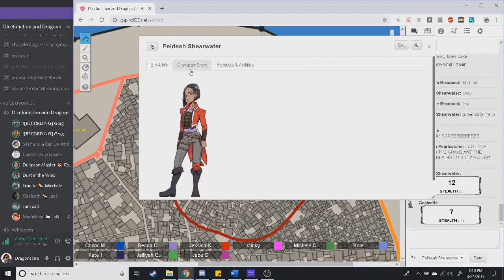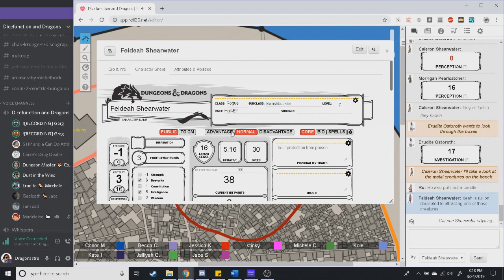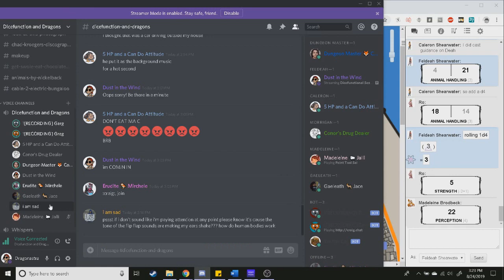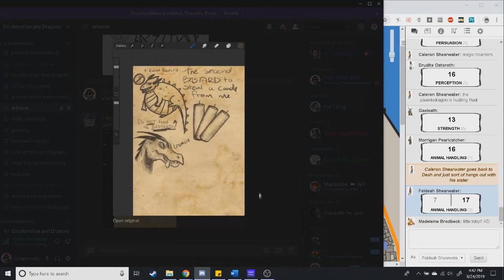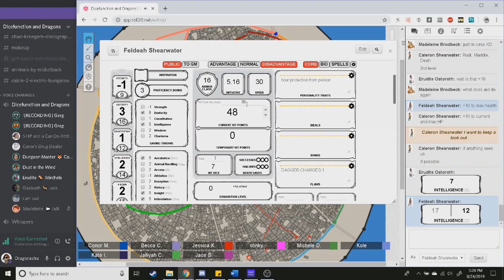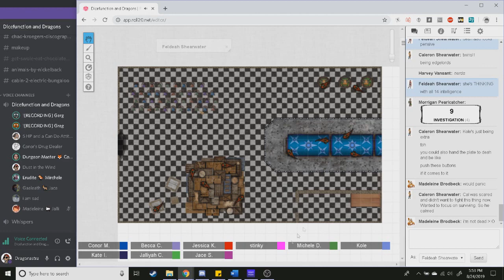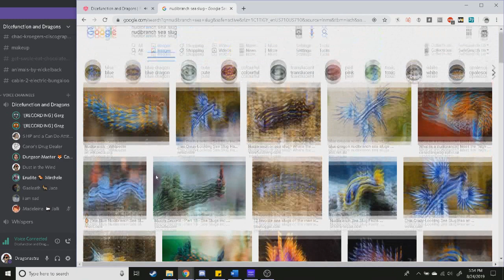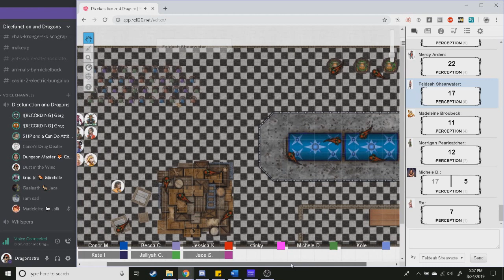Session 40: The Candlewick Nest | Dicefunctional (D&D)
Deah makes a new friend and we investigate the pseudodragons' nest.

Catch sessions live at 3pm CST/4pm EST on most Saturdays